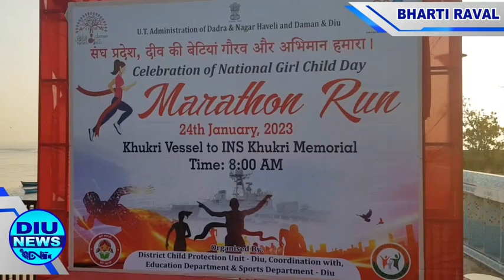રાષ્ટ્રીય બાલિકા દિવસ” ના ઉપલક્ષમાં ઉજવણી અંતર્ગત મેરાથોન દોડ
રાષ્ટ્રીય બાલિકા દિવસ” ના ઉપલક્ષમાં
ઉજવણી અંતર્ગત મેરાથોન દોડ